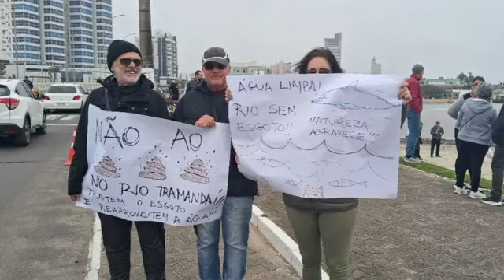Jornal da manhã Beira-mar de Tramandaí 🔴 ACIDENTE DE TRÂNSITO DEIXA UMA VÍTIMA FATAL!